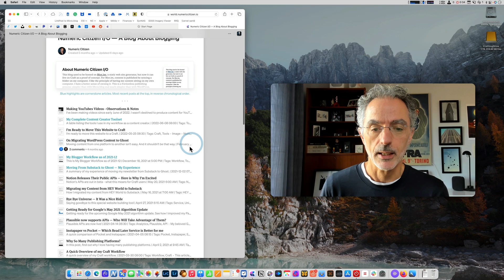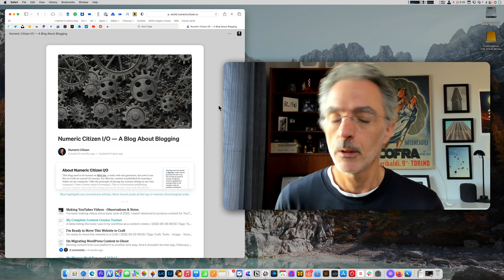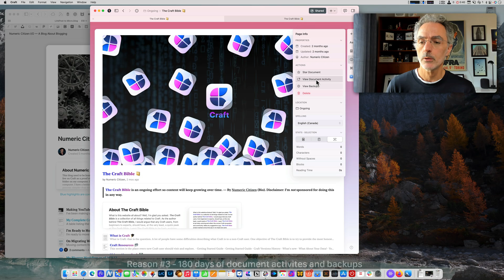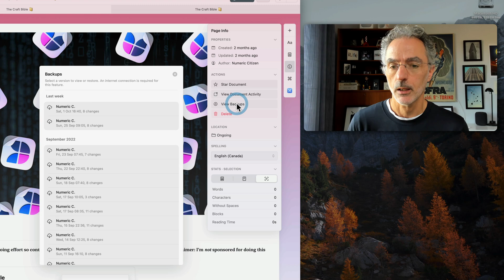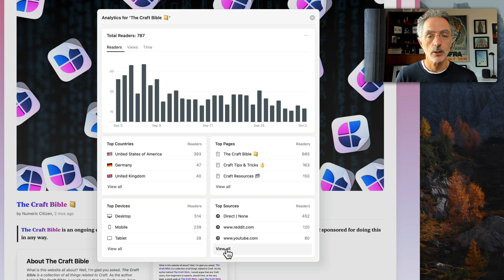5 Reasons To Upgrade to the Craft Business Plan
In this video, I share five reasons why I upgraded to the Craft Business plan subscription.

🕙 CHAPTERS
0:16 - Reason #1
1:28 - Reason #2
2:28 - Reason #3
3:43 - Reason #4
4:30 - Reason #5
5:13 - It's not about business!
6:09 - Concluding remarks